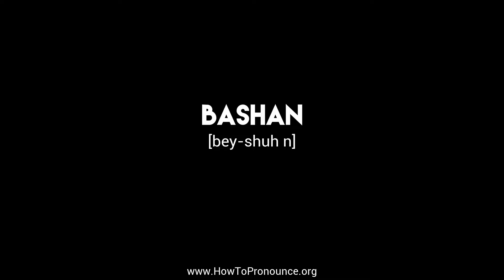How to Pronounce "bashan"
Learn the proper pronunciation of "bashan"